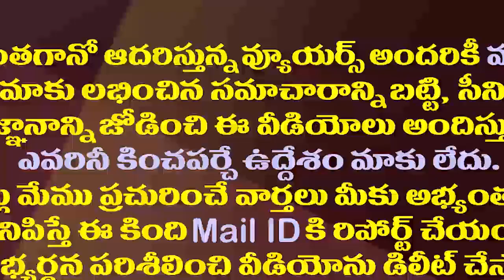పరువు తీసేలా సంచయితపై అశోక్ గజపతిరాజు సంచలనం| Ashok Gajapathi Raju Sensational Comments on Sanchaita